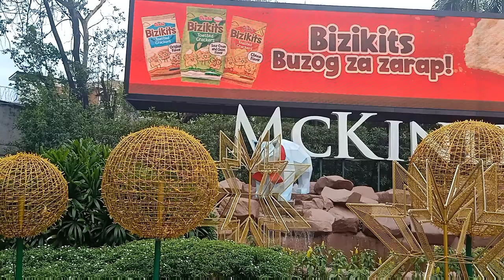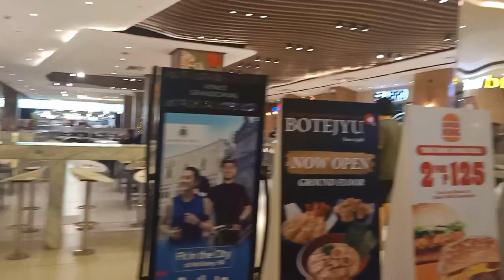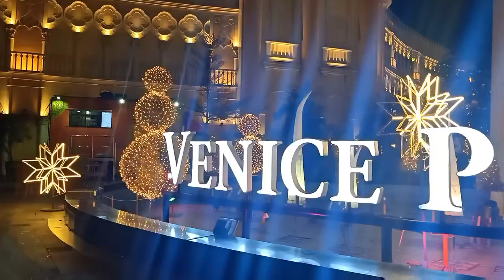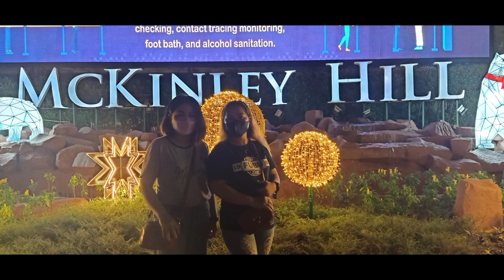VENICE GRAND CANAL MALL 2022 Walk Tour/ McKinley hill/ JHO TRAVEL VLOG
My CHANNEL is about travel because id love to visit around the world. if you're looking for a travel video, hiking video, fud trip video, camping video etc. just visit my play list.about